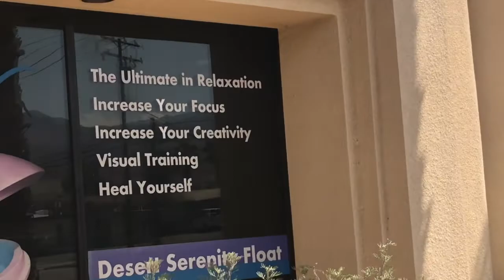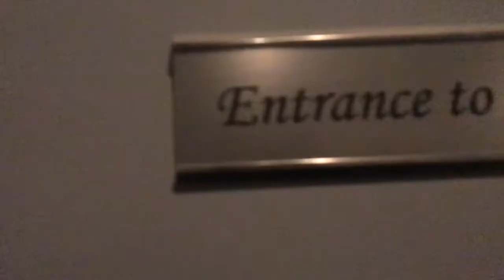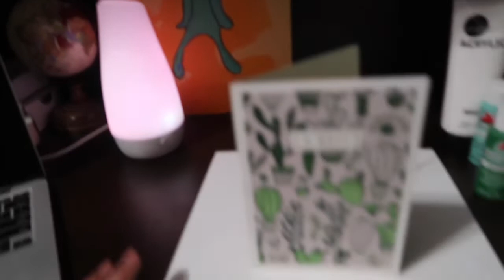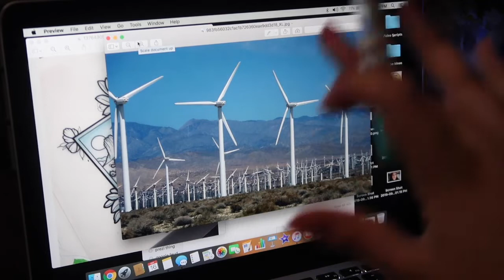Taking Myself on a Date *self care*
✨open me ✨

Hey, guys! This week I wanted to Take Myself on a Date. To me this is like a different version of a self care/self love day. In this video I tried floatation therapy, ate by myself in public, and painted for fun. See you soon, xoxo.
-Lyss